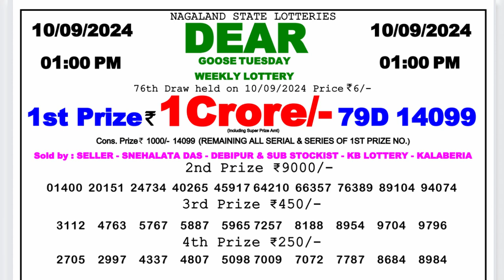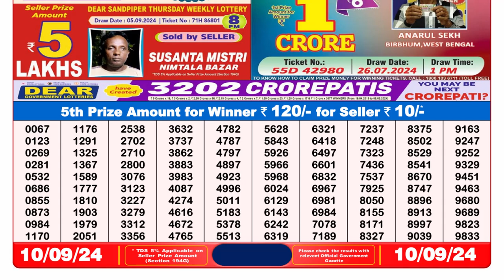🔴Dear Lottery Sambad 8pm today 10.09.24 Nagaland State Lottery Result